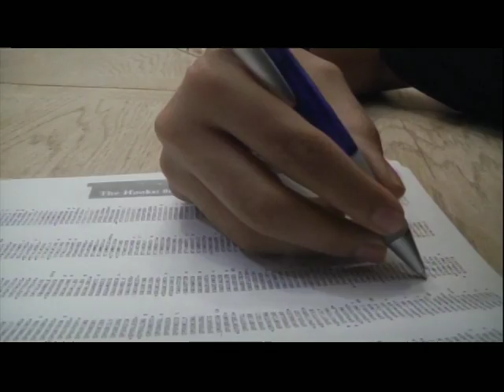Scrabble Champ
Meet Avery Mojica from Oxford Middle School and learn about his amazing talent in the world of Scrabble.